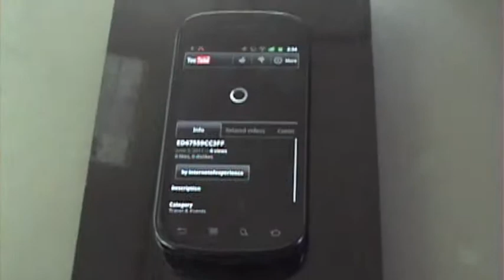The Internet of Experiences: Liquid Stone Art in a Tundra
Burn a personalized message in stone. We used a Nexus S cell phone to write, retrieve, display, and share a gorgeous Fijian sunset from a solid piece of granite.  The mobile, audio recording was broadcasted on Toyota Tundra speakers using RFID and Bluetooth technology.